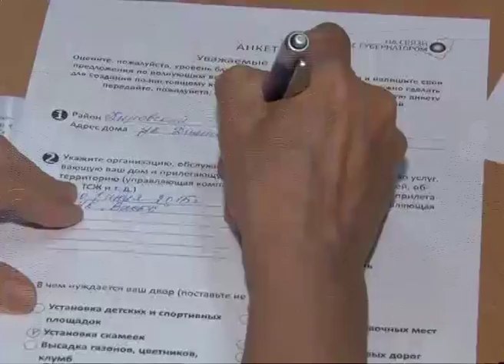В Самаре зарождается мода на красивый двор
Инициативные жильцы сами сажают деревья, создают клумбы, убирают мусор. Однако так не везде. Вопросы благоустройства обсудили на общественных слушаниях в Кировском районе в рамках проекта "На связи с губернатором". Что можно сделать своими силами, а где без помощи не обойтись? О проблемах и их решениях расскажет Татьяна Пудова.